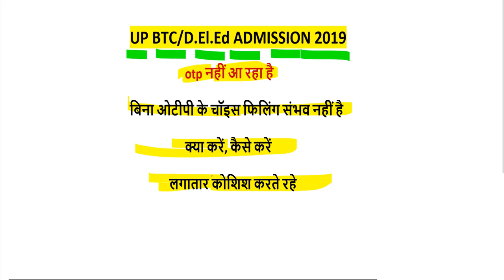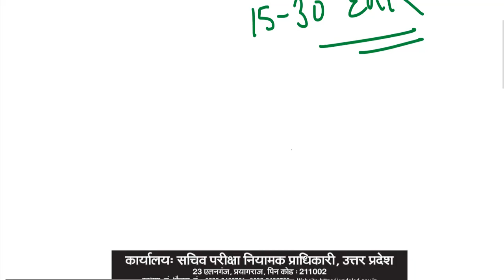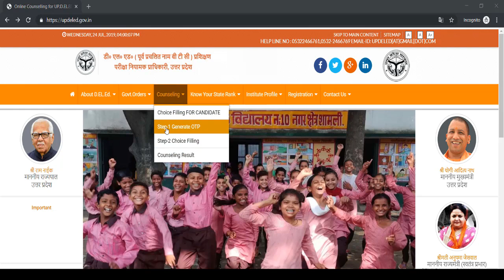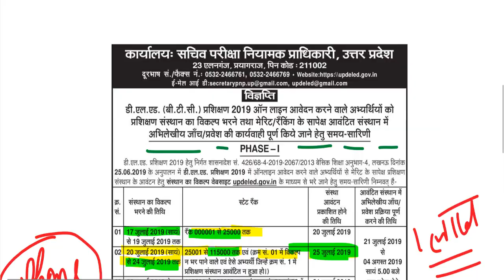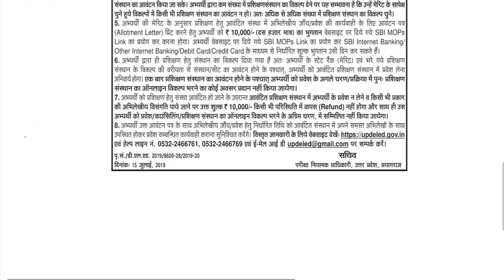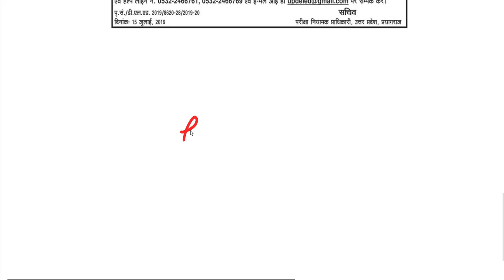up btc online form Admission/up deled 2019 online counselling Result, FEES, SEATS,CUTOFF,Merit Rank